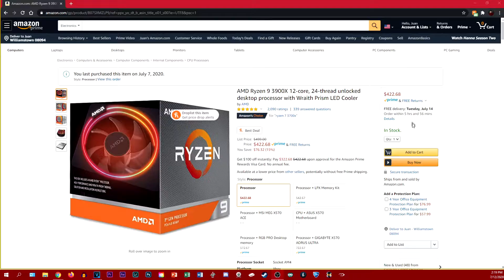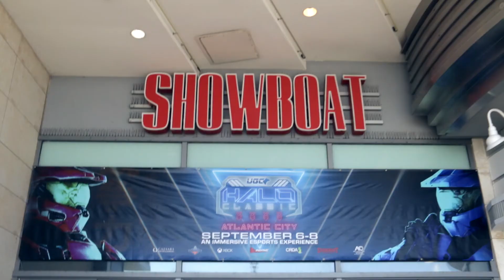I HAVE AN ANNOUNCEMENT!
Halo 3 is coming to PC on tomorrow, July 14th! Join me as I livestream it's release and play my favorite Halo game of all time!

Thanks for taking time out of your day to watch this!

Song: "American Vernacular" - RAGE

Let's Socialize!

My Toys:
Canon 70D
➞18mm-135mm STM Lens (My Main Lens)
➞50mm f/1.8 Lens
➞10mm-18mm IS STM Lens